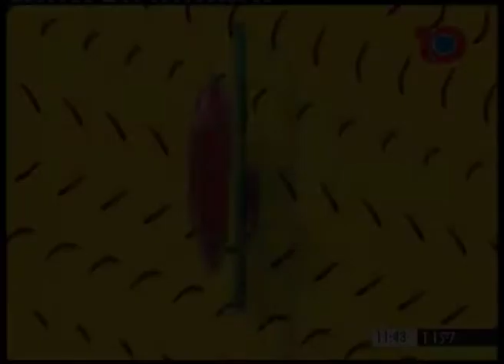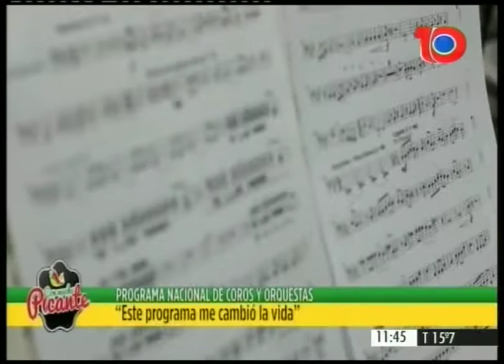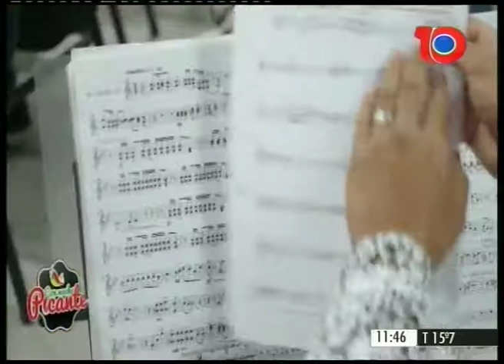CMP Informe: Programa Nacional de Coros y Orquestas + Entrevista